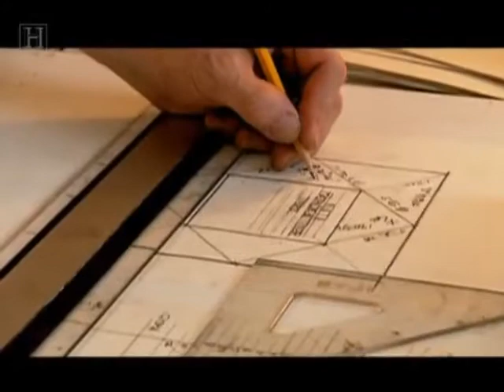Robert Zoller Medievalist Astrologer